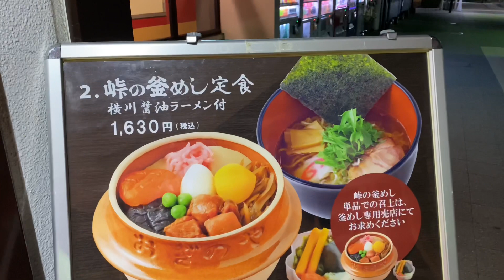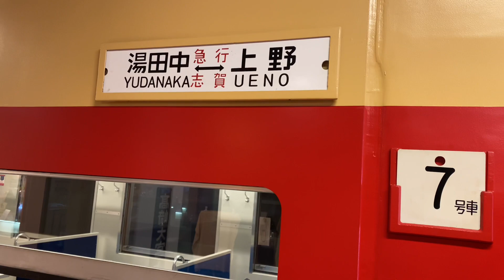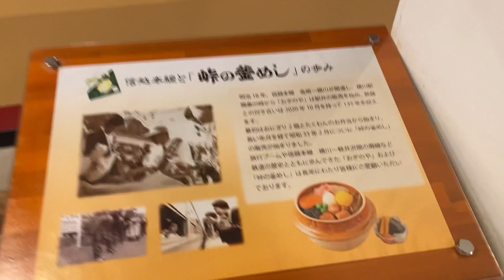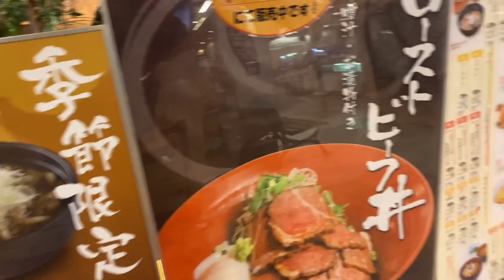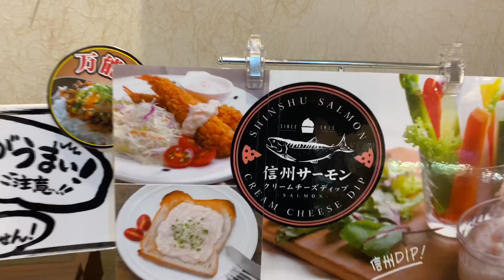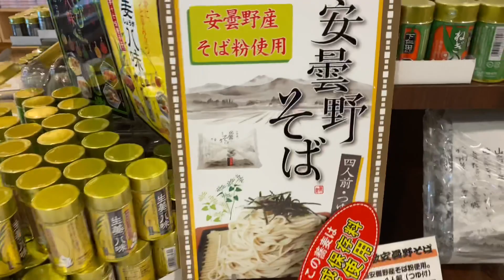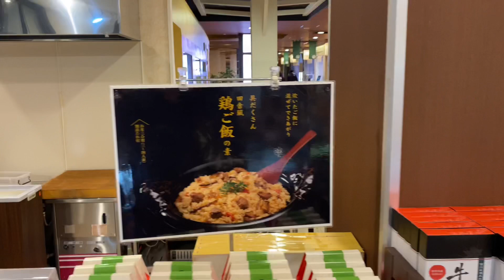横川SAのお土産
横川サービスエリア内で売られているお土産などを撮影した動画です。